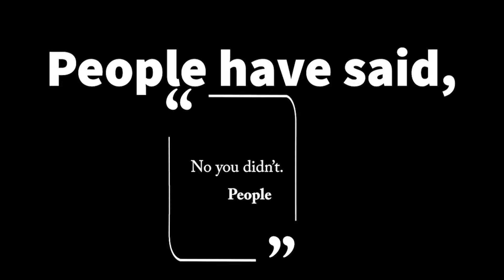Hats by Ross Malcolm Boyd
True story. True song.